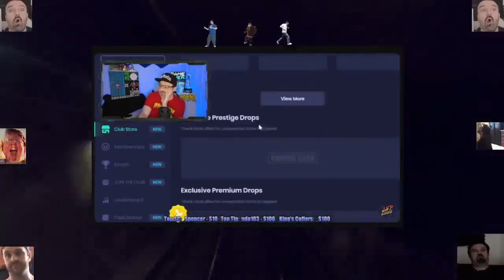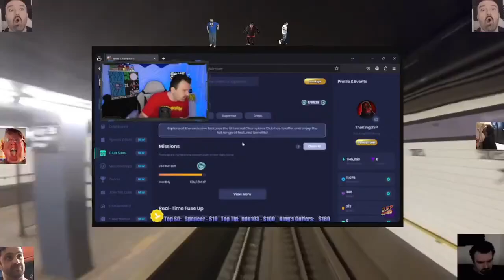modern kiwi farms culture - Scuffed Express (September 25, 2024)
Persip claims that the culture on Kiwi Farms has changed radically from back when he used to use the website, claiming Josh has banned so many people over the years it is unrecognizable. He goes on to say users plan things against "cows" in private which goes against the spirit of the website and that Josh will passively signal to his users who to go after. Big if true!

Clip taken from:
Scuffed Express; DSP Curse Takes Its Toll